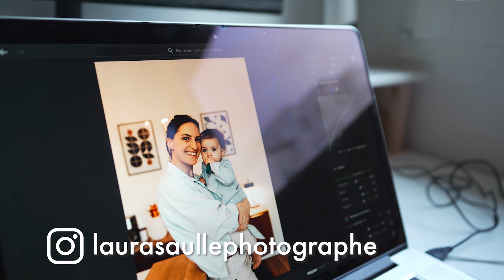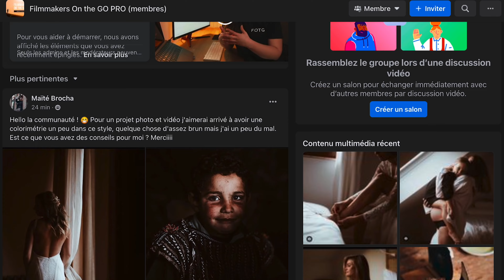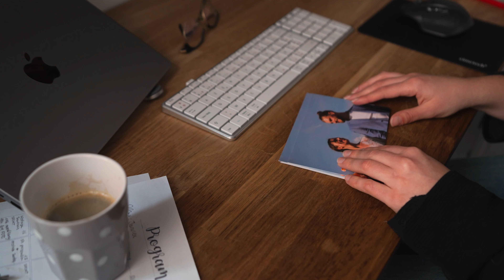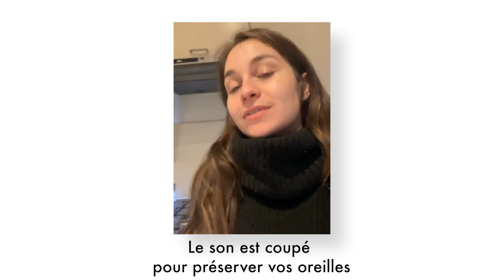Un mois dans les coulisses du métier de vidéaste - Vlog janvier 2023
Tu veux devenir vidéaste de mariage ? La formation MARIAGES ON THE GO (59 leçons vidéo - 8 heures de contenu) est disponible

Un format un peu plus immersif et personnel dans lequel je te partage les coulisses de mon activité de vidéaste, dans les grandes lignes durant le mois de janvier 2023.

S'il y a des thématiques que vous souhaitez que j'aborde dans les prochaines vidéos, faites-le-moi savoir en commentaire 😊

Je suis Flora, vidéaste basée en région parisienne. Si vous voulez retrouver les coulisses de mon activité, en savoir plus sur mes services :